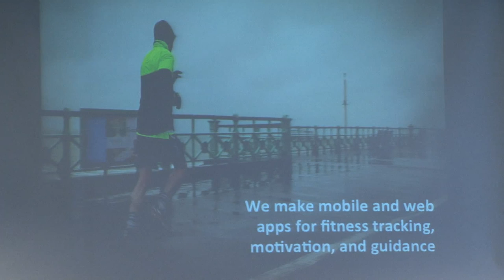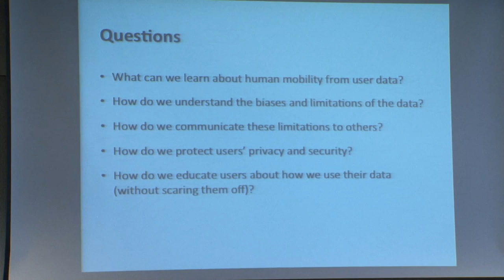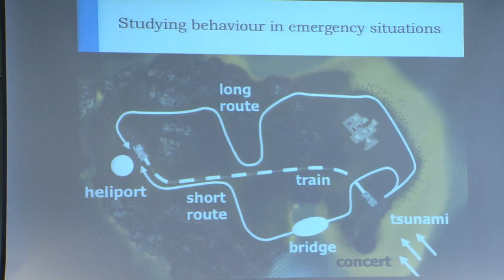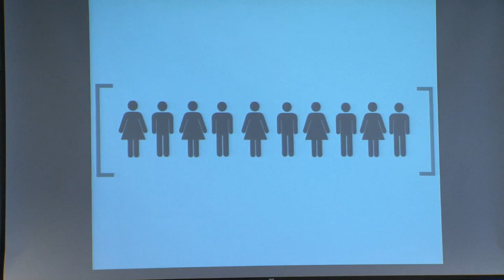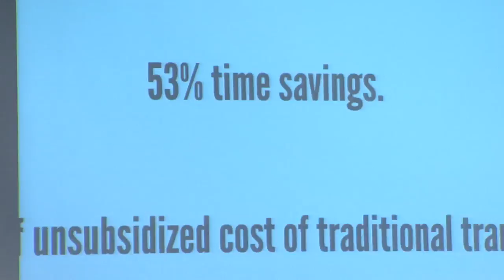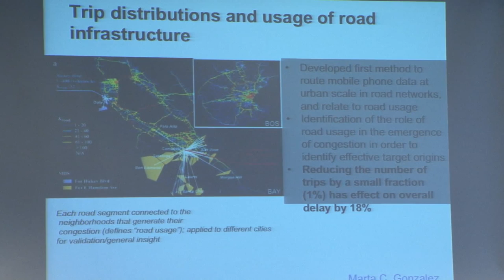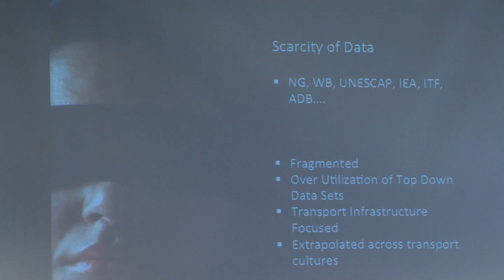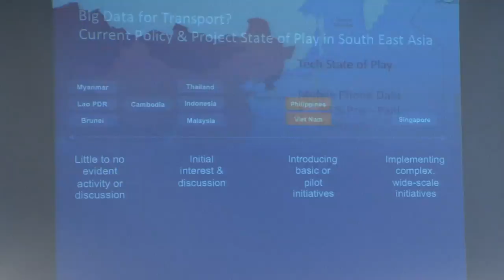The Road Ahead: Data Driven Mobility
Urban spaces are creating an unprecedented amount of data, from mobile phone data about individuals to the traces created automatically from machine-to-machine interactions. This session seeks to explore how the ubiquity of “big data” and increasing prevalence of situated technology is changing how decisions are made about policy, urban planning, and citizen behavior with respect to mobility.

Nick Arcolano, Senior Data Scientist, FitnessKeeper (RunKeeper)
Oded Cats, Asst. Professor, Delft University of Technology
Matthew George, CEO, Bridj
Marta Gonzalez, Asst. Professor, MIT
Katja Schechtner, Mobility Expert, Asian Development Bank

The Road Ahead: Forum on Future Cities 2014, hosted by the MIT Senseable City Lab.

The Road Ahead is not just about emerging technologies — it will be a forum on all dimensions of future urban mobility, bringing leading theorists, dreamers, and practitioners into conversation and debate — from designers to financiers, from policy makers to provocateurs. Conversation and presentations will seek to showcase innovations, address challenges, and holistically explore the future of moving from A to B. Sessions will focus on key topics in mobility: self-driving, sharing, policy, legality and risk and society at large among others.